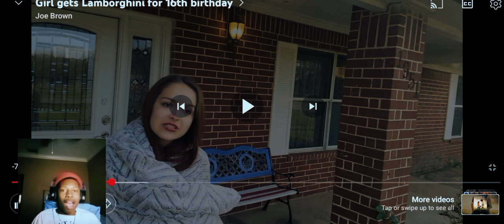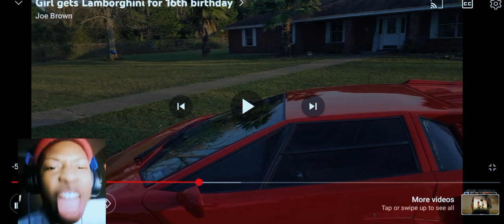GIRL GETS LAMBORGHINI FOR 16TH BIRTHDAY REACTION